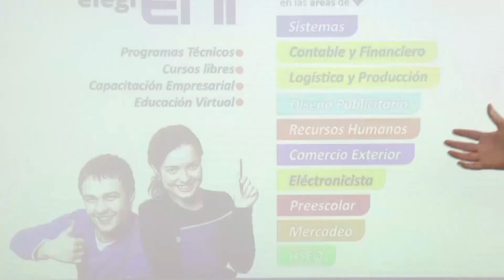MATRICULATE YA EN ENI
Conozca la Escuela Nacional de Informática e inscríbete en cualquiera de nuestros programas, estamos en Facatativá, Funza, Madrid y Ubaté.